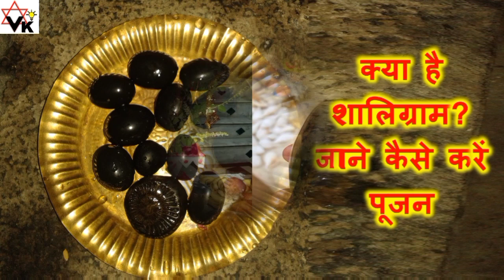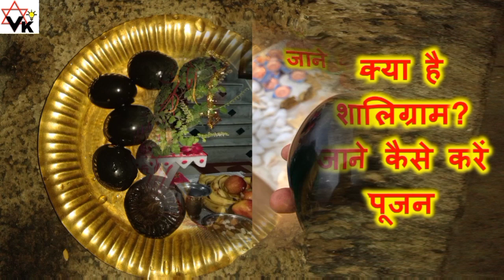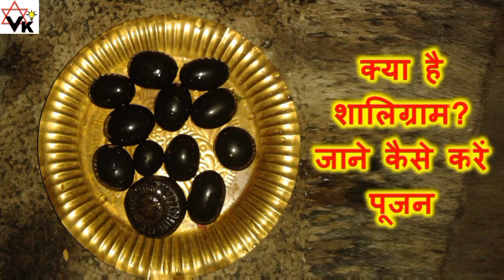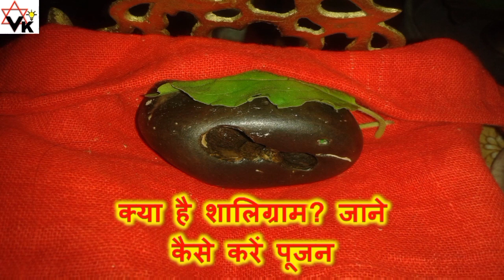जाने शालिग्राम क्या है और पूजा विधि | What is Shaligram and Puja method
Also Watch,